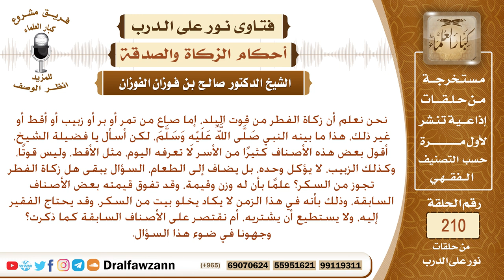حكم إخراج الزكاة من السكر، وهل يجوز العدول عن الأصناف المذكورة في الحديث؟ الشيخ صالح الفوزان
نص السؤال: نحن نعلم أن زكاة الفطر من قوت البلد، إما صاع من تمر أو بر أو زبيب أو أقط أو غير ذلك، هذا ما بينه النبي صَلَّى اللَّهُ عَلَيْهِ وَسَلَّمَ، لكن أسأل يا فضيلة الشيخ، أقول بعض هذه الأصناف كثيرًا من الأسر لا تعرفه اليوم، مثل الأقط، وليس قوتًا، وكذلك الزبيب، لا يؤكل وحده، بل يضاف إلى الطعام، السؤال يبقى هل زكاة الفطر تجوز من السكر؟ علمًا بأن له وزن وقيمة، وقد تفوق قيمته بعض الأصناف السابقة، وذلك بأنه في هذا الزمن لا يكاد يخلو بيت من السكر، وقد يحتاج الفقير إليه، ولا يستطيع أن يشتريه، أم نقتصر على الأصناف السابقة كما ذكرت؟ وجهونا في ضوء هذا السؤال.
السيرة الذاتية :
للاشتراك في قناة الشيخ صالح الفوزان

رئيس الفريق
لمشروع كبار العلماء